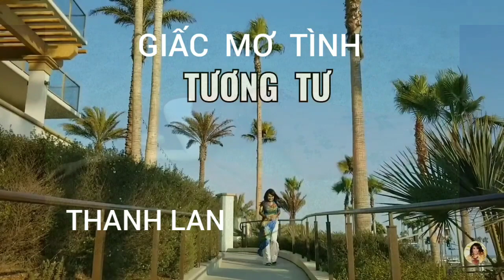GIẤC MƠ TÌNH - THANH LAN -Official video music-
Thanh Lan xin gửi các bạn đoạn phim " Giấc mơ tình" gồm ba bài hát "Tương Tư", " Tình Hận " và " Lạc Vùng Ăn Năn". Là những bài hát mà các bạn đã yêu cầu muốn xem lại như một giấc mơ tình.
   Xin chúc các bạn luôn được an vui.
                  Thanh Lan